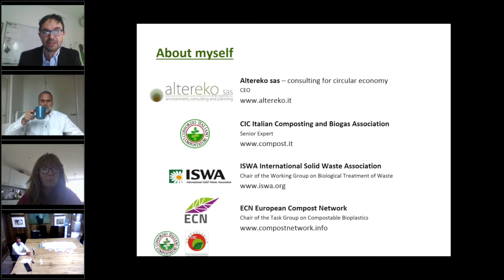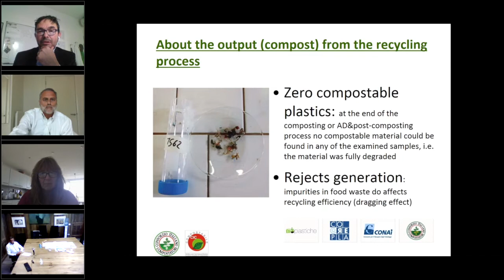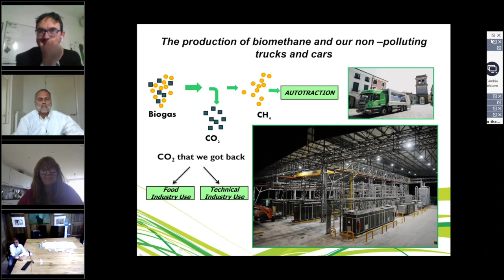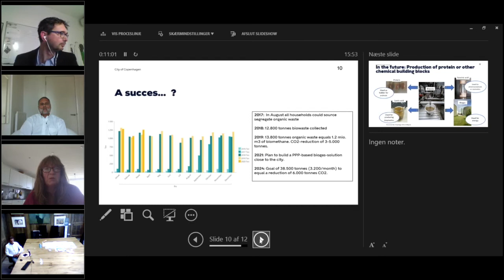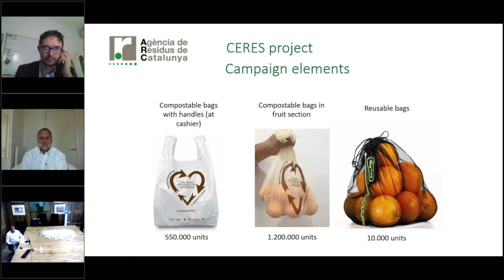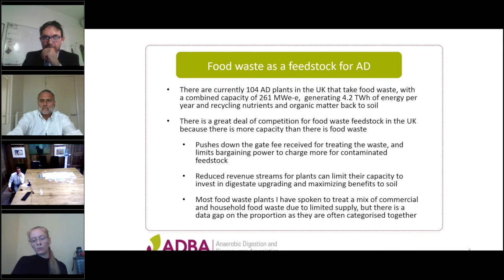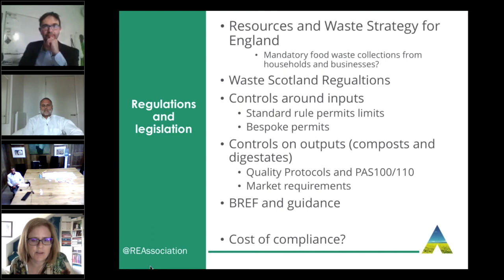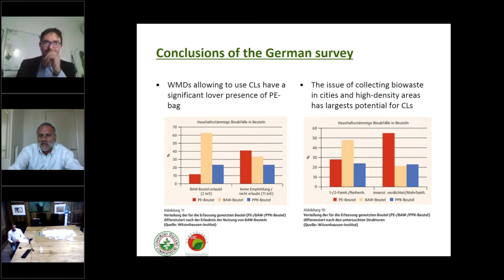BBIA Webinar 14 May 2020